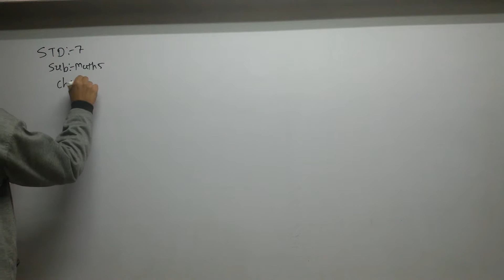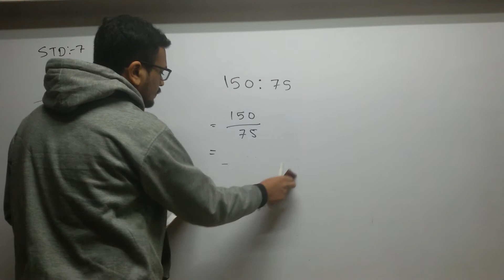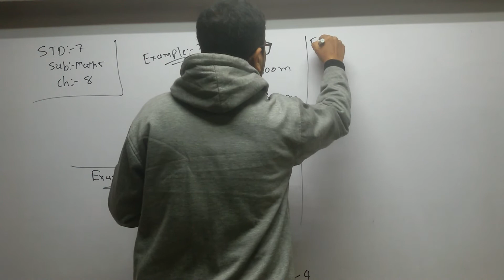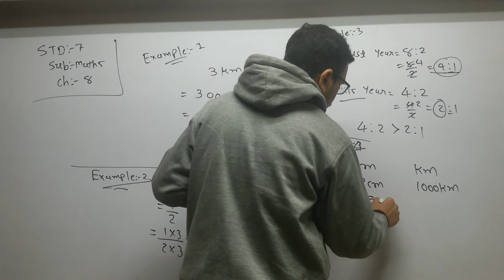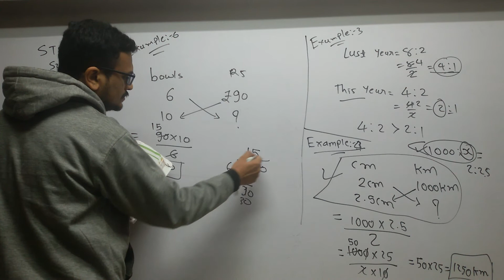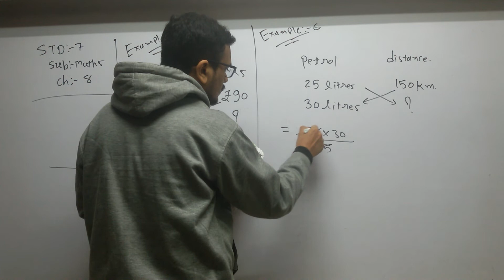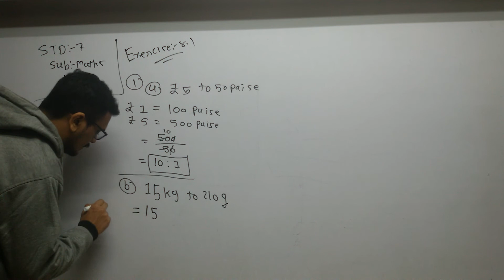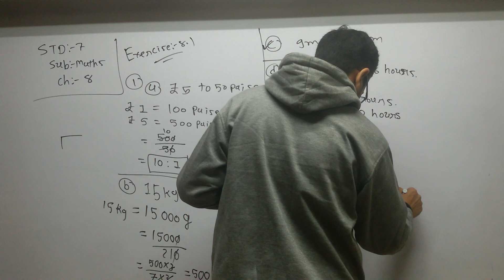Std 7 Eng Med Maths ch 8 P1